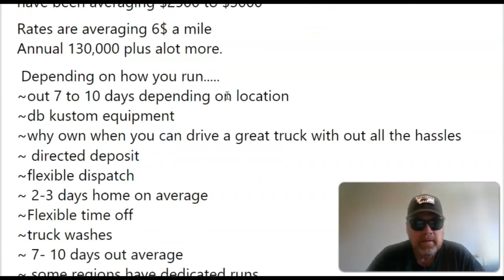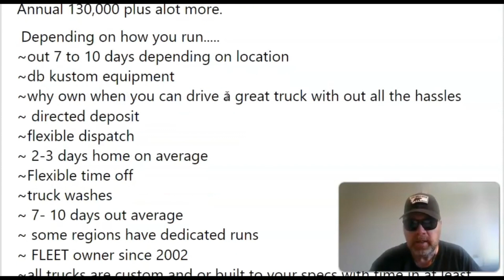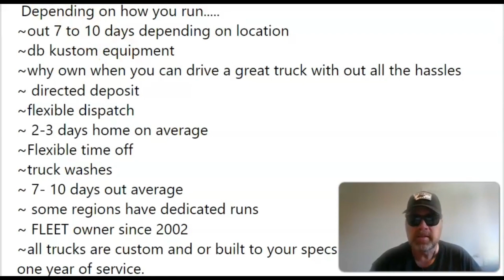120-130K PLUS a Year Tanker Gig COMPANY DRIVER POSITION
120-130K PLUS a Year Tanker Gig COMPANY DRIVER POSITION

GPS We Use